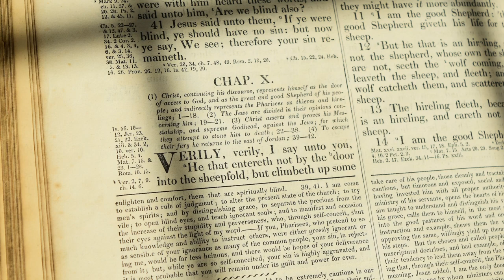The Shepherd.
Wee  Gospel song with a story featuring our own flock of sheep and filmed on our little farm with neighbors helping out !   Tune code/Prs  442801kr